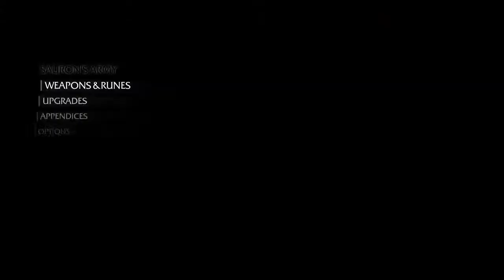Middle-earth: Shadow of Mordor - Let's Pick A Fight! - HGR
It's Saturday, and any Elton John fan knows tonight's the night for fighting, so let's get pumped with a game that action-rpg and Tolkien fans would be proud of! Uruks beware! The ranger is on the hunt... -- Watch live